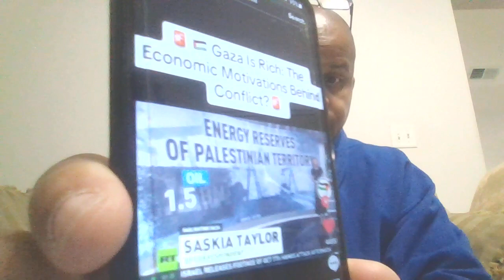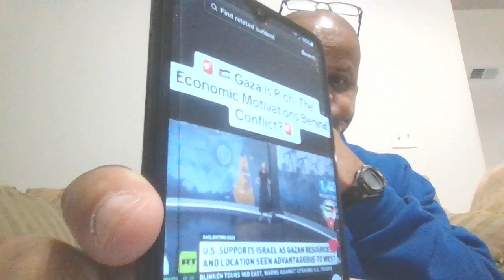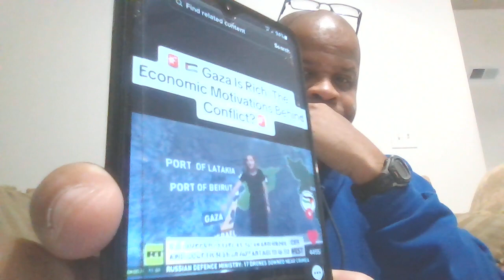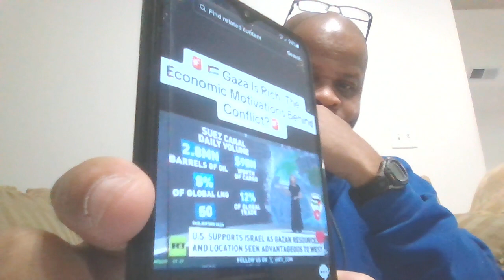Israel And Palestine War In GAZA| People Dying For Corporate Greed| GAZA Is Rich Natural Resources